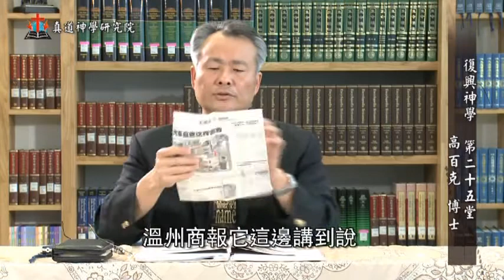復興神學第二十五堂－高百克牧師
高百克牧師主推「復興神學」，曾著「改變歷史的大復興」。

一九九五年，成為大使命宣教中心的專屬拓荒宣教士，以華人為主要對象；足跡遍及莫斯科、聖彼得堡、西班牙、葡萄牙、匈牙利、南太平洋小島等。後與妻子陳百加博士共同成立「天下復興中心」，赴羅馬、馬德里、巴黎、德國及中國大陸等地培訓。

高牧師並曾於2001 年在洛杉磯創立福聯使命團，發起「改變歷史四十天」福音遍傳聯合佈道運動，同時主講洛杉磯電台福音廣播節目一天一小時達二年之久。